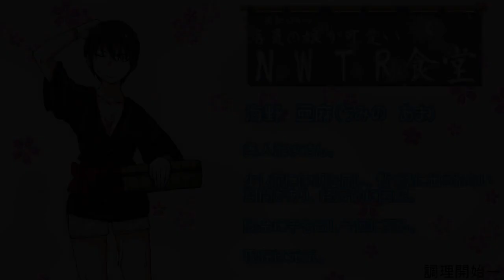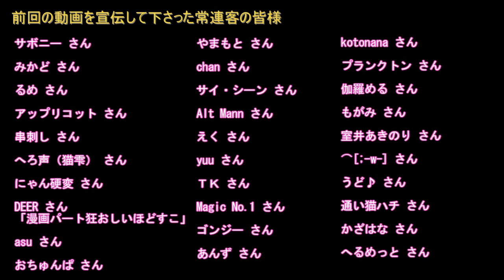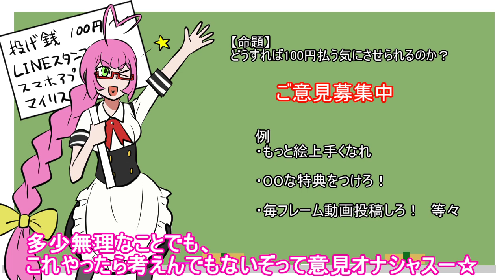【NWTR食堂】アワビのお刺身【第53羽】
漫画形式にしてからマイリス数が増えて嬉しいンゴ！